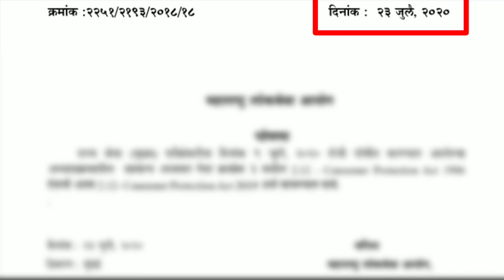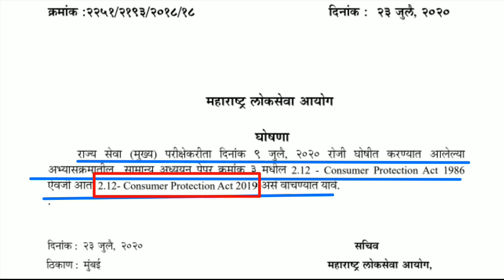राज्यसेवा २०२० I Update झालेल्या Syllabus मध्ये आणखी एक छोटीशी दुरुस्ती I MPSC Latest news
hello friends,
Mpsc had released a notification regarding syllabus updation of state service exam,
So last day on 23 July , Mpsc again released a short notification regarding a little change in GS 3 paper ,

hello friends,
You can buy books from the amazon links given below,
for prelims and mains
Adhunik Bhartacha Itihas grover and belhekar: Ek Navin Mulayankan (Marathi Edition)
Adhunik bharatacha itihas
bhugol v paryavaran A B savadi
maharashtracha bhugol A B Savadi
Indian Polity M laxmikant MARATHI EDITION
Panchayat Raj Kishor Lavate
Deepstambh Economics: Spardha Pariksha Arthashastra - 1
DEEPSTAMBH SPARDHA PARIKSHA ARTHASHASRA PART 2
RANJAN KOLAMBE ARTHSHTRA economics
Unique Paryavaran Paristithiki (Environmental Ecology)
Dr. Sachin Bhaske's Samanya Vindnyan (Marathi)
Dnyandeep MPSC All In One 20000+ Prashnasanch JAN 2020 edition Paperback

For CSAT,
MPSC CSAT All in One 2nd Edition 2020 (Marathi)
Quantitative Aptitude for Competitive Examinations